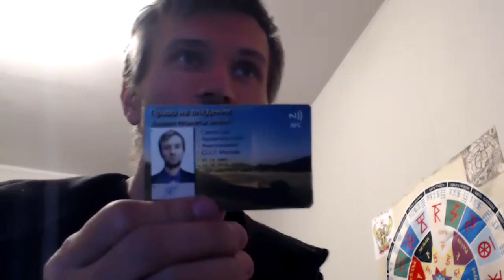Про социально-экономическую систему